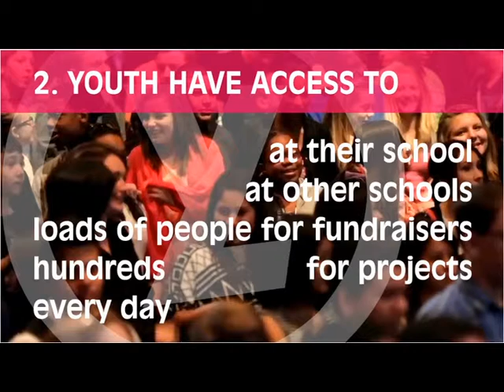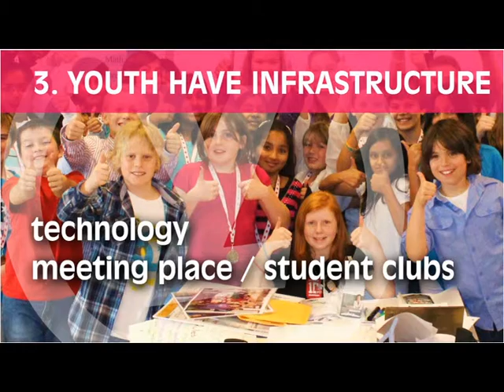YL Guided Tour Teen Super Powers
This short clip explains the unique superpowers of kids and teens for changing the world. Adults don't have these!

Of course, on top, you need passion / spirit, information on what needs doing  / crisis, proven model solutions / knowledge, good visual examples of hero and solution / video, website, articles, tools / flyers, action tips etc access to support for final questions / such as webcast meetings and - celebration :-D / community.

This video is part of the YL Spark Pack, our introduction to the exciting new worlds of youth leadership and changemaking

and our Guided Tours for youth, teachers, citizens in our section YL for YOU

YL and ths new movement of our times, would not be the same without the music conveying its genuine spirit. Kudos to Voice of Youth, a group of unique sacred activists: Earth Guardians Xiuhtezcatl, Itzcuauhtli and a bunch more. Find out more download their album and share some love

Now BE THE CHANGE!